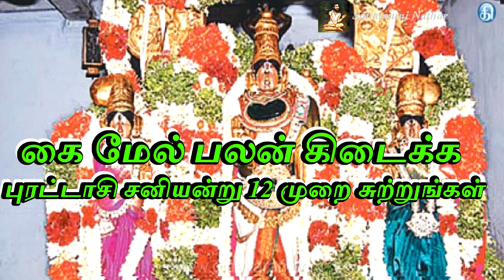கை மேல் பலன் தரும் புரட்டாசி சனிக்கிழமை - Sattaimuni Nathar